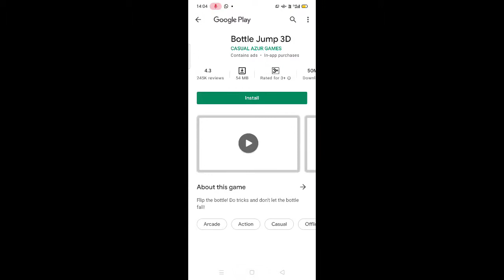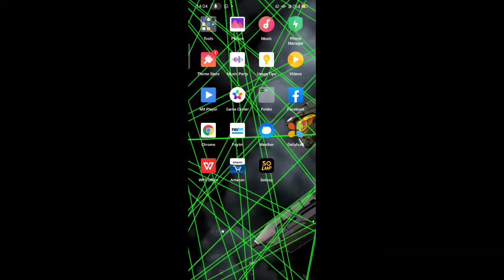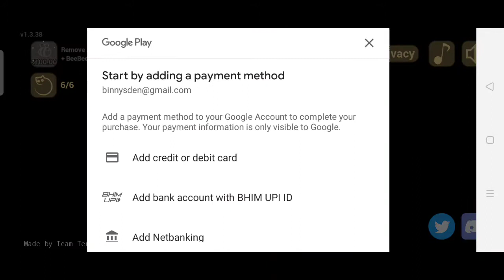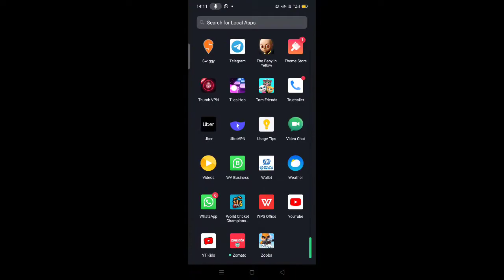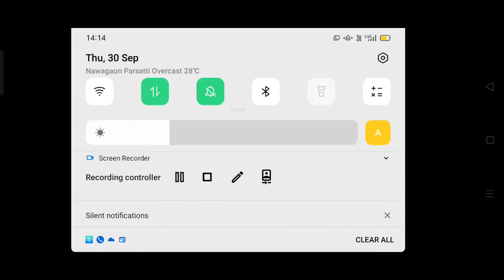Balin fm dost